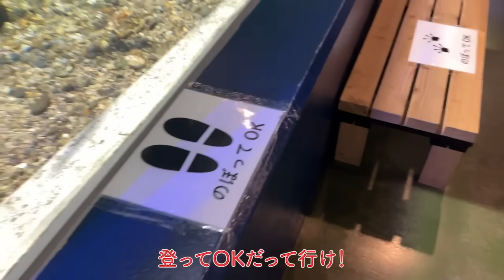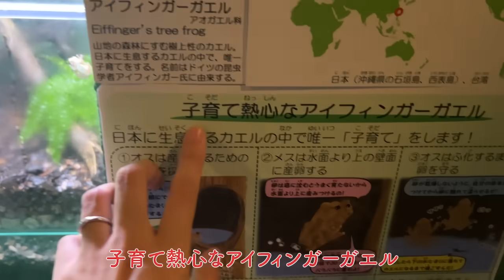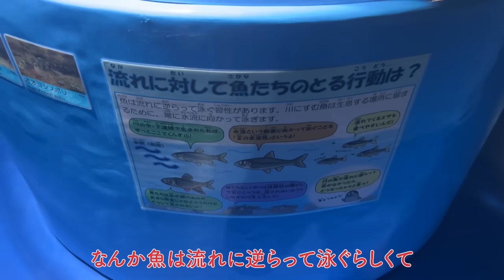【待望の休日】旦那がベビーとしたいこと全て詰め込んだ１日が幸せすぎた！！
毎週［水・金曜日］投稿！🎥

▼友達追加お願いします！▼

ファンレター等の宛先はこちら↓
〒150-0002
りせとルイス　宛